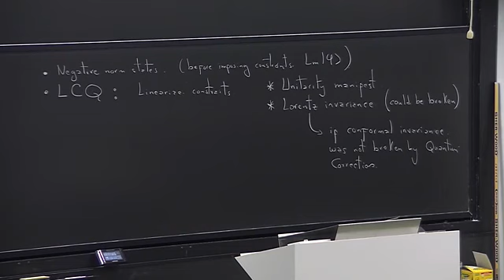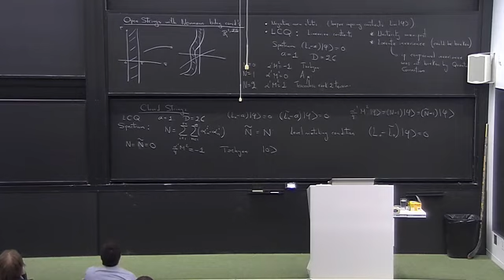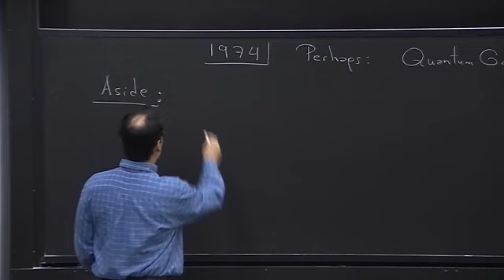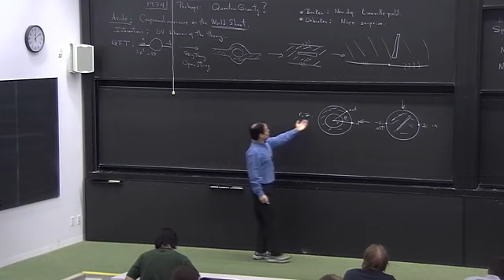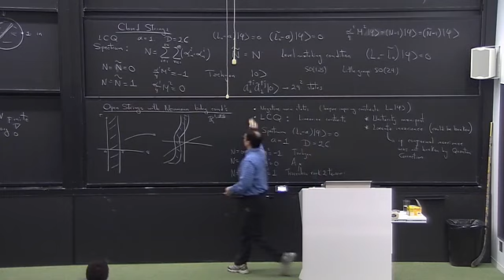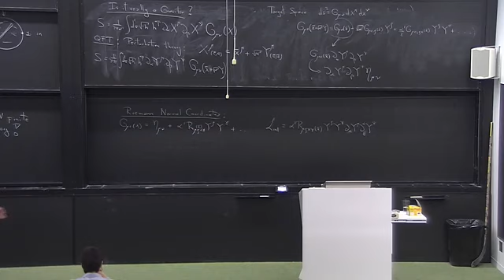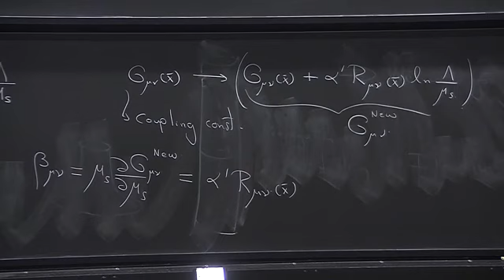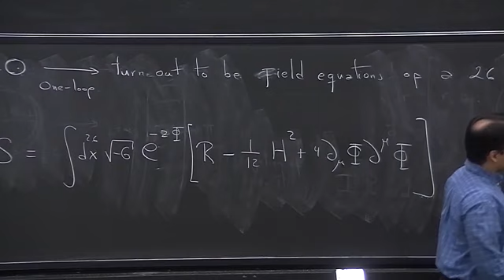String Theory Freddy Cachazo Lecture 6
String Theory Freddy Cachazo